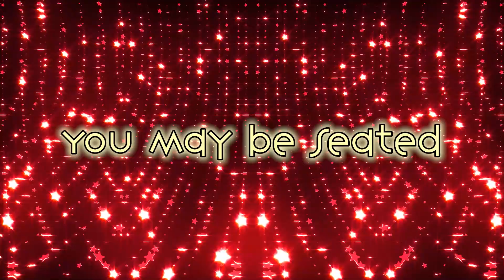Bush News: 10-24-22